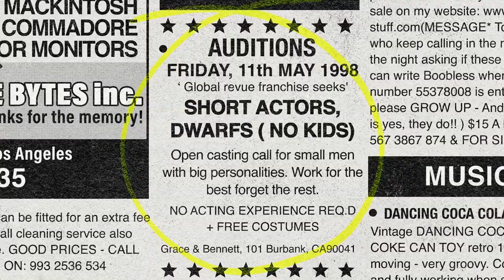Lion Vs The Little People (2023) Movie Clip 'Auditions'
Lion vs The Little People is a documentary comedy about the greatest internet hoax of all time. In 2005, a hoax news post masquerading as a bonafide BBC news website article, announced a fight had taken place between a lion and an army of 42 fighting dwarfs. The hoax spread like wild fire across the internet before eventually being accepted to be fake. While the article’s veracity has been diminished, the myth lives on via the deep web…

Genres:Documentary, Thriller, Comedy
Starring: Leigh Gill, George Appleby, Jimmy Vee, Ben Goffe, Anthony Barclay, Corey Johnson, Ako Mitchell, Nadia Albina & Linda Thorson
Directed By Raphael Warner
Executive Produced By David Boynes, Raphael Warner, Anders Erden, Raimund Berens and Pat Wintersgill

Release: 01/13/2023